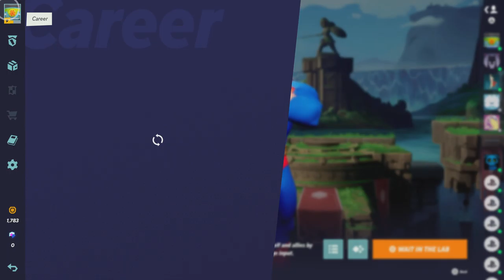MULTIVERSUS OPEN SUPERMAN MATCHES 5